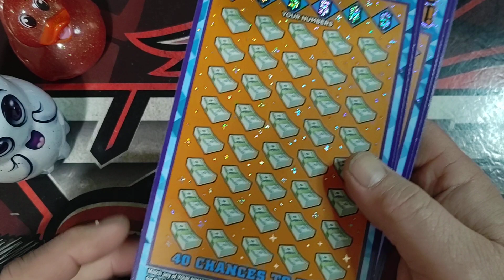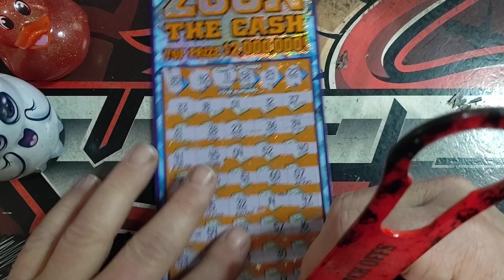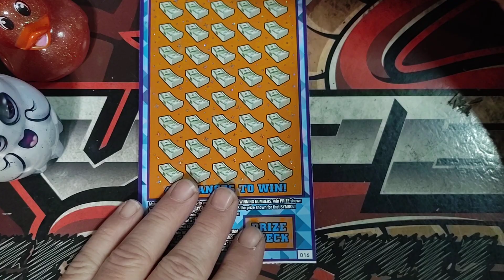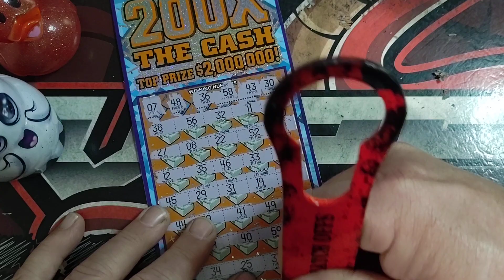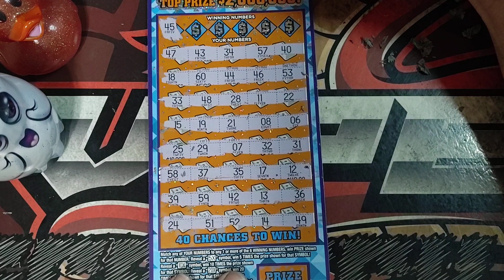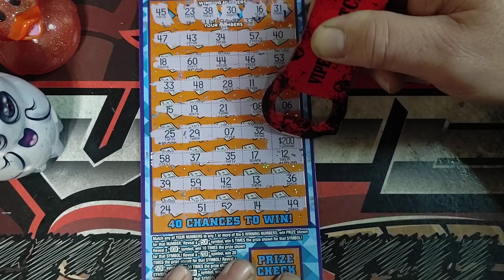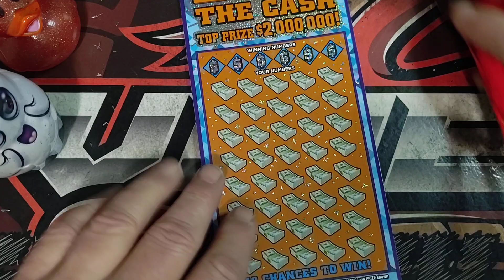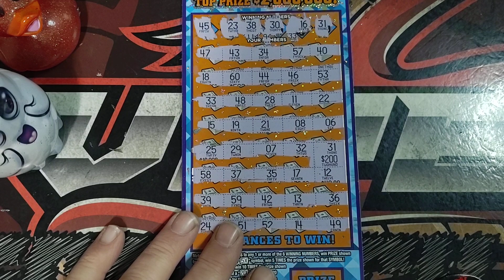MARYLAND LOTTERY BIG TICKET FRIDAY | BOOM 💥